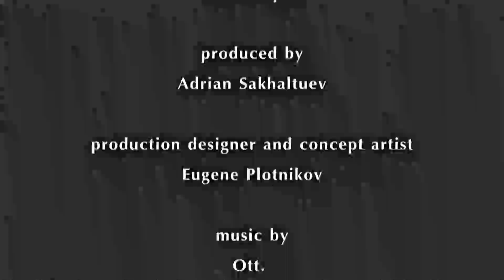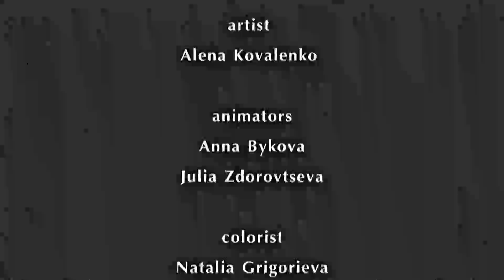WHITE NOISE official teaser. MUSIC WRITTEN AND PRODUCED BY OTT.